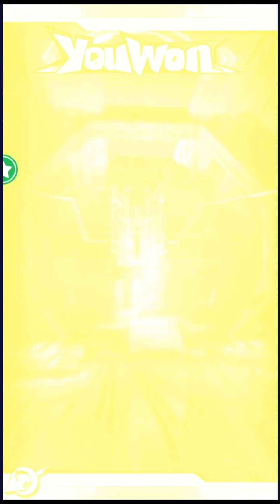🎁Gift Code 🎁 Awakened Dragon Warrior Gameplay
How to redeem gift code in awakened dragon warrior game. New gift code awakened dragon warrior
Awakened dragon warrior gameplay and gift code with summoning heroes.